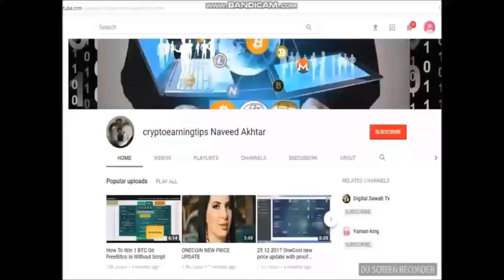Dealshaker Oneforex Training Program in Dubai UAE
Dealshaker Oneforex Training Program in Dubai UAE. On Feb 12, 19
It was amazing awesome with good news that dealshaker market open in Dubai ..